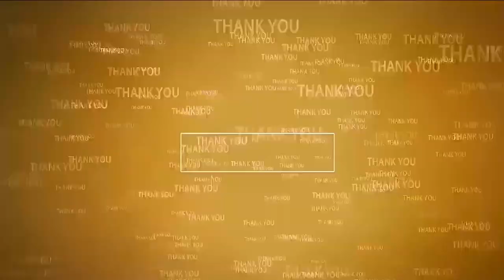సీఎంకి ఓట‌మి భ‌యం ప‌ట్టుకుంది...@N3NEWS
- అందుకే అక్ర‌మ అరెస్టులు...?
- 2024లో వైసీపీ ఓట‌మి డిసైడ్ అపోయింది
- మాజీ మంత్రి పొంగూరు నారాయ‌ణ‌